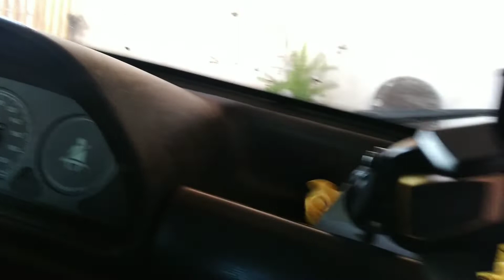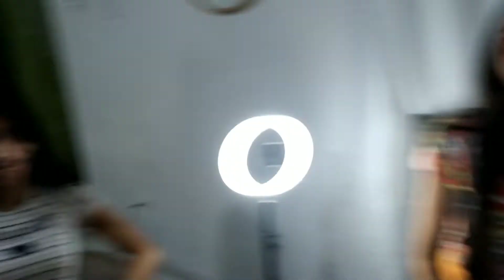O quarto dela ficou fazio/aniversário do Cláudio 😁